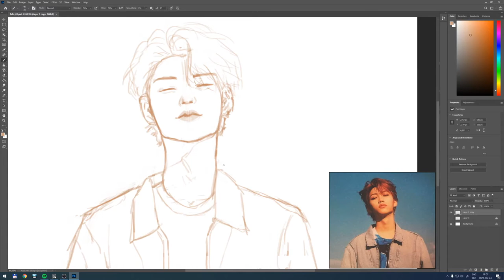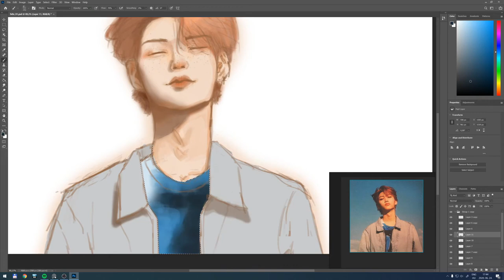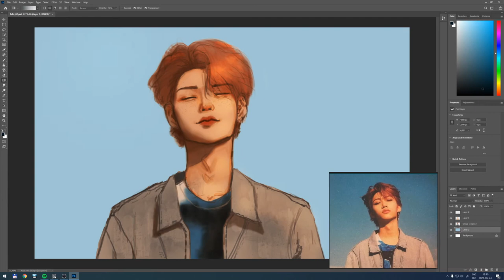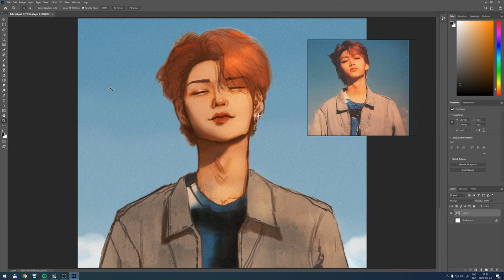stray kids speedpaint // lee felix // i am you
title: Stray Kids(스트레이 키즈) - I am YOU [PIANO COVER]
channel: HANPPYEOM한뼘피아노